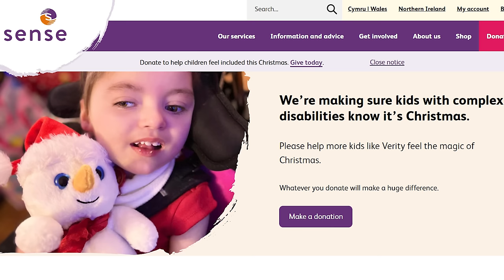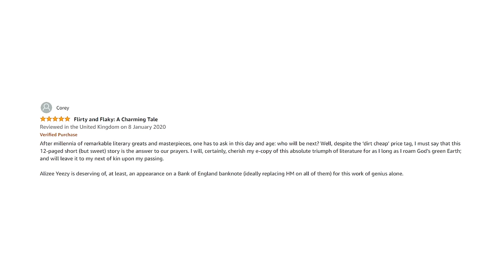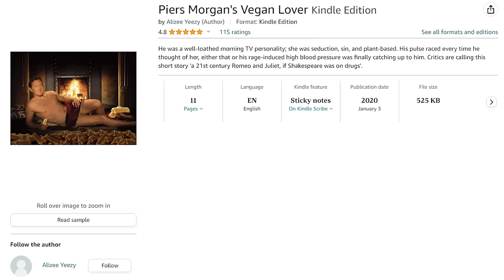Women ☕️: The Novel | House Of Night Book Breakdown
merry christmas

I'm back at it again with another book review, today we are looking at book 6 of the House of Night series: Tempted. Is House of Night the most controversial set of vampire stories in YA fiction? idk m8.